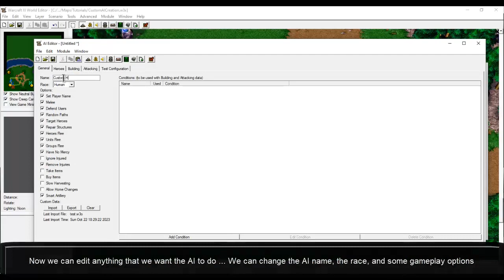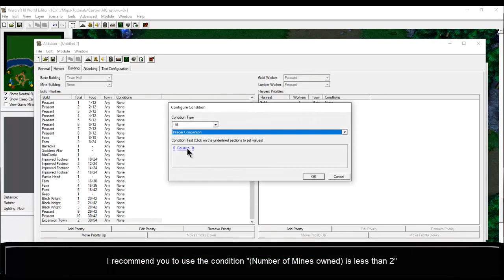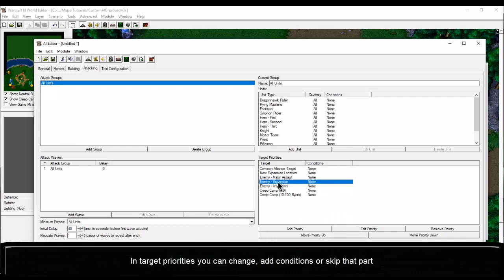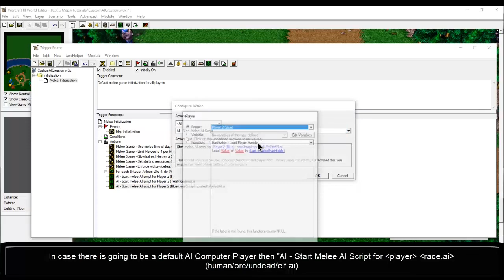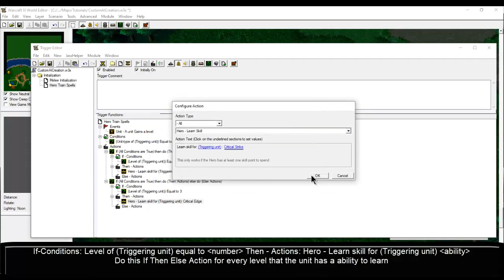WC3 World Editor: How to create an AI using custom units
Wanted to make the Computer to control/train custom units and heroes...Check this tutorial to help you.
Sadly the default AI of the computer doesn't control any custom unit and we can't modify the file unless if you do by JASS. but it requires a lot of experience. That's why i'll teach you how to create an AI
00:00 Intro
00:12 Exporting Object Data
00:20 AI Editor: General Section
00:55 Building Section
01:32 Creating Expansion Town Order
02:06 Attacking Section
02:46 Saving & Importing AI
03:00 Set up AI Script for Computer Player
03:19 Make Hero learning spells by level
04:07 First Level - learn spell
04:37 Results